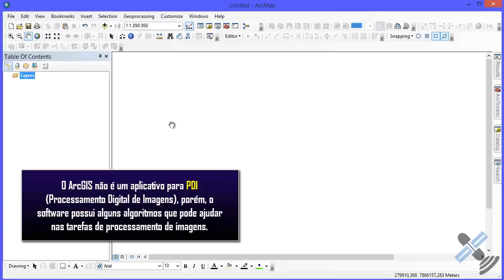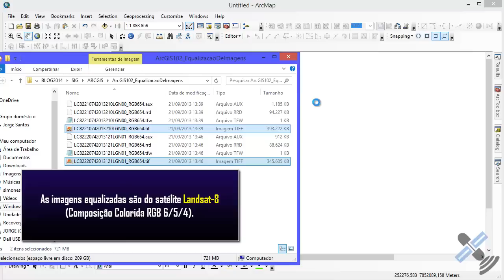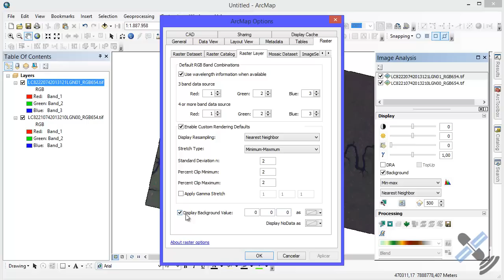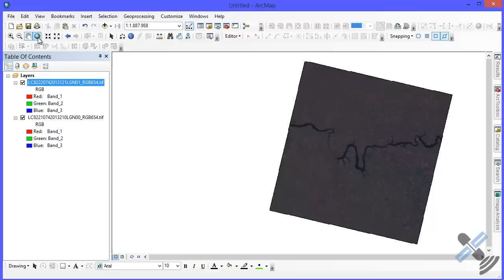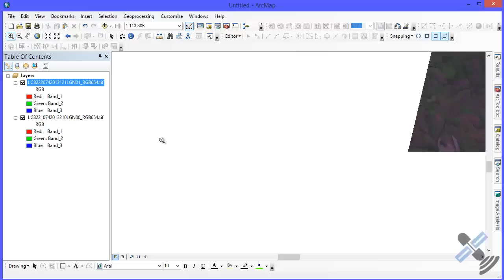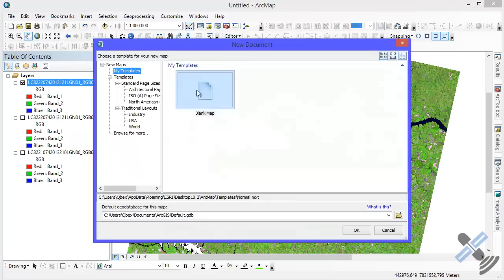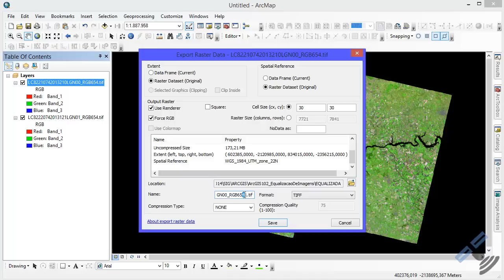ArcGIS 10.2: Equalização de Imagens Landsat-8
Siga esses procedimentos para ampliar seus conhecimentos sobre Equalização de Imagens. As ferramentas de realce do ArcGIS podem fazer a diferença em situações de ausência de uma ferramenta para PDI (Processamento Digital de Imagens) como o ERDAS, ENVI ou PCI Geomatics.

Após a Equalização, é obrigatória a Remoção de todos os Pixels Valor Zero que ficam armazenados no interior da imagem.